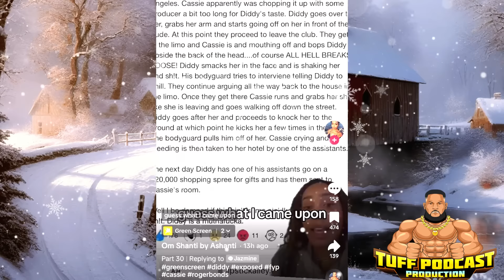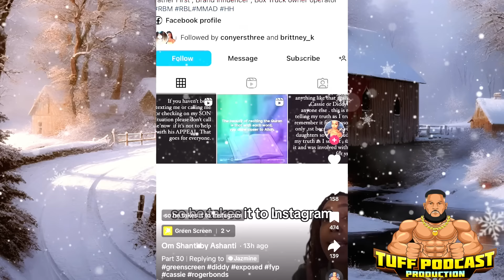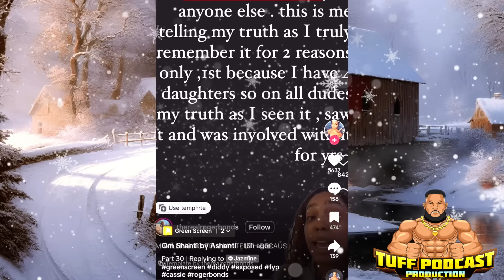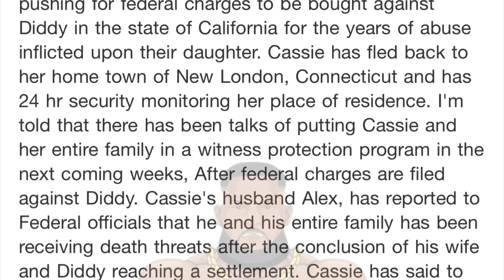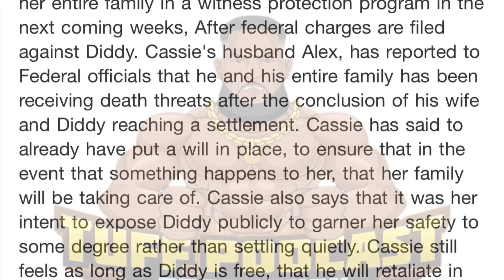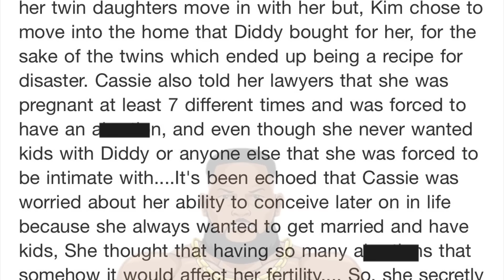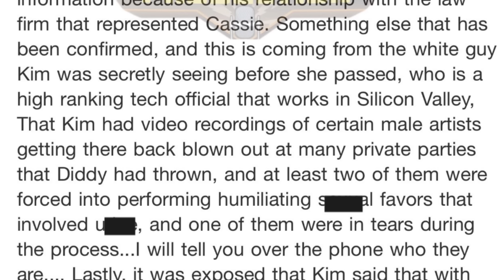Cassie and her family to go into witness protection+Kim Porters NASTY reveal about Diddy's past